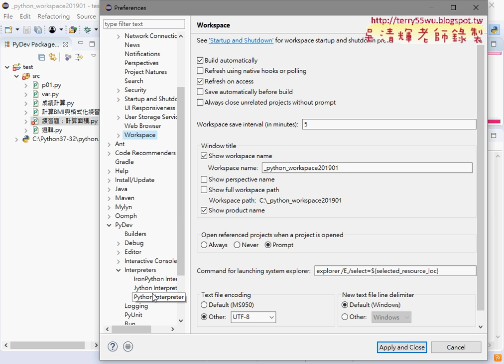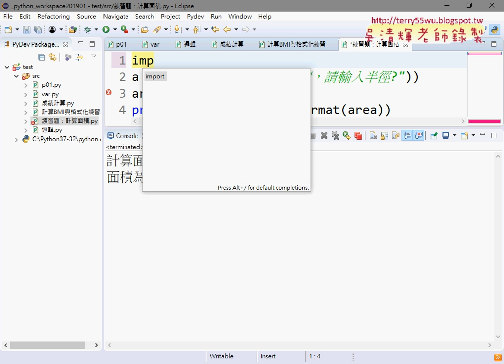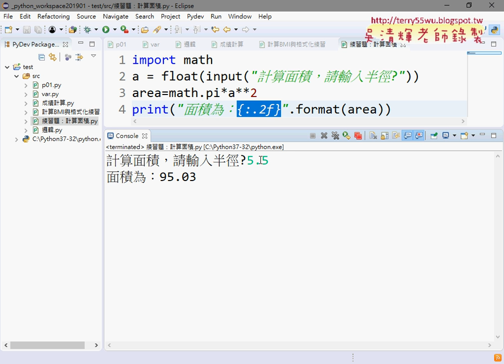04 練習題計算面積與import敘述